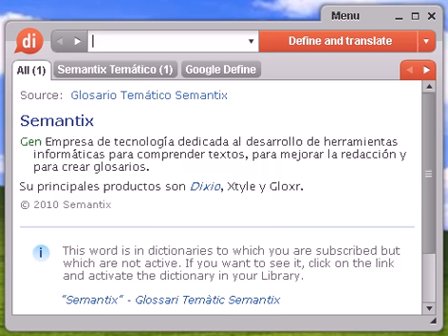Definición de subscrita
subscrita, diccionario, define, definir, significado, español, castellano, Dixio